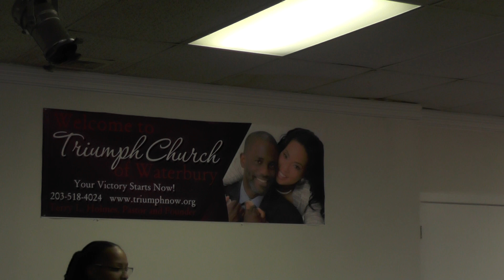Triumph Church of Waterbury Sunday Service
Introduction of Apostle Holmes Sunday Svc 11.25.18 by Brother Campbell.